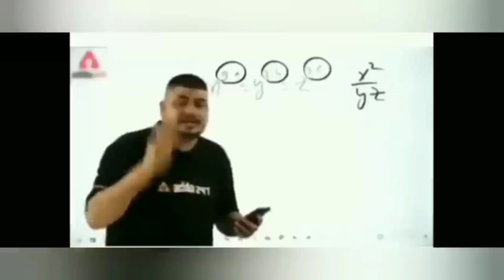جشن بہاراں میلہ پیرمحل 2023 ||part 2 🙂🎊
Your channel name lovely Umair vlogs and  tech information please support me sb thanks to all Allah AP ko hamesha khush Rakha